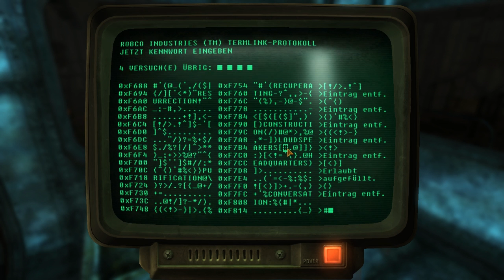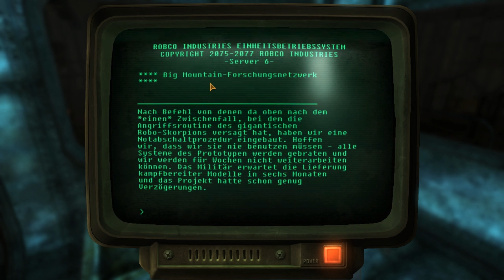Let's Play Fallout New Vegas (Deutsch German) #193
Hier seht ihr meine Reihe zu Let's Play Fallout New Vegas.

Dies ist mein Zweiter Versuch das Spiel durchzuspielen, leider wurde das Let's Play nach einer sehr langen Pause abgebrochen und wird nun von mir neu aufgelegt.

Ich wünsche euch viel Spaß mit dem Projekt ;)

Interesse an der Kontaktaufnahme?
⇒ Schaut auf dem Community Raidcall vorbei